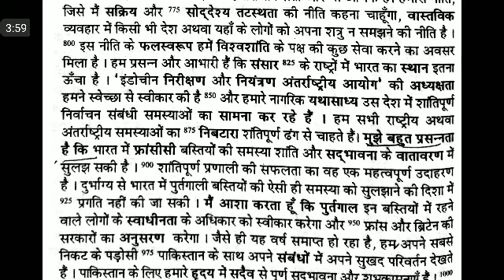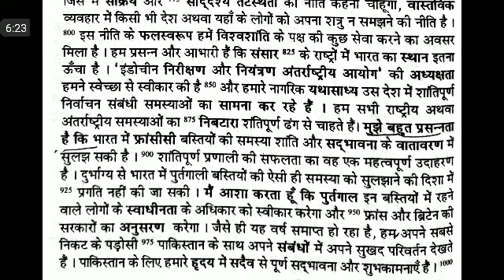WPM Ramdhari Gupta-2 Exercise #4, khand 2 series, SSC Stenographer, Steno Dictation, steno 2020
SSC STENO
STENO DICTATION
STENO SKILL
SSC STENOGRAPHER
80 WPM DICTATION FOR SSC STENO
editorial vocabs
english editorial word meaning
English editorial vocabs
the hindu vocabs
times of india vocabs
the hindu difficut words
80 wpm dictation hindi,
80 wpm dictation,
ssc steno
upsssc steno
upsssc Stenographer